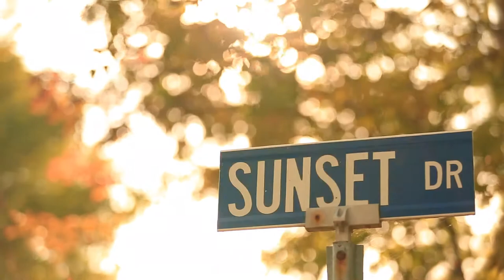Shady Acres Resort | A Parkbridge Cottage & RV Resort | Rice Lake, Ontario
Located alo​ng the northern shores of beautiful Rice Lake and tucked into the east side of McGregor's Bay, Shady Acres Cottage and RV Resort is your home away from home!

The resort offers full service sites, both inland and on the waterfront, for our overnight voyageur guests, seasonal campers and year round residents. In addition, Shady Acres offers 2 and 3-bedroom resort cottages for rent.

Each cottage comes complete with kitchen, 4-piece bathroom, double beds and pull-out sofa to meet all your accommodation needs.

The resort offers exciting special events and planned activities throughout the season including horseshoe tournaments, dances on long weekends, a kids' fishing derby, and much more!

For more information on overnight voyageur sites at Shady Acres,

For more information on ready to camp rentals at Shady Acres,